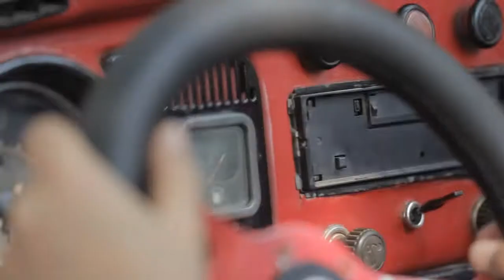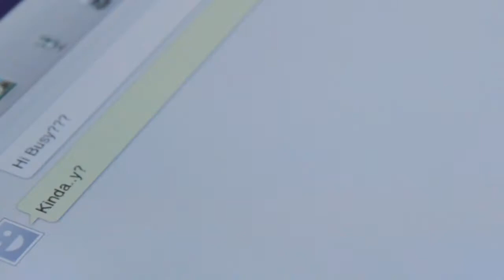Leo+Loida Prenup video by picsandprints photo